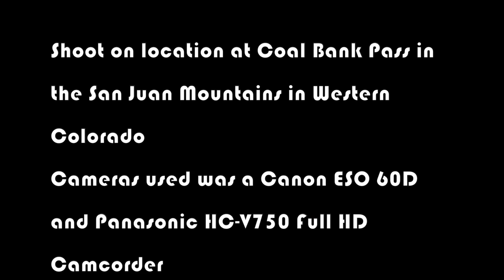The Backcountry Freelancer (Short Film)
Anthony J Martin Productions and in association with Interactive Media Productions presents Backcountry Freelancer, one snowboarder (Nic Hassinger) seeks fresh powder on the side of a mountain on the Coal Bank Pass in the San Juan Mountains of Western Colorado. Passion and persistence fuel this backcountry freelancer.